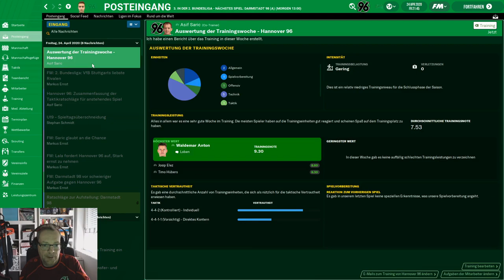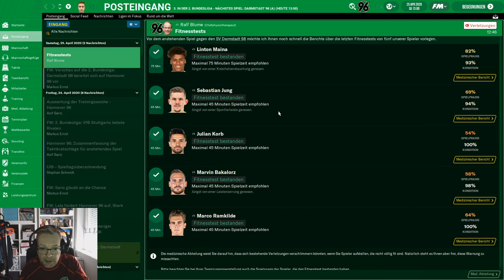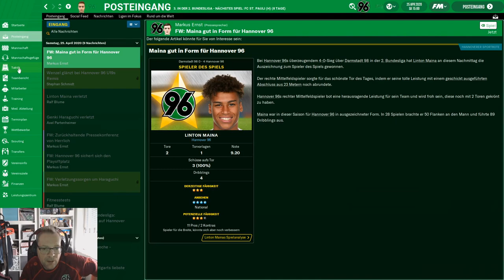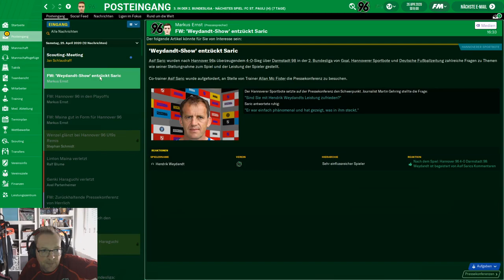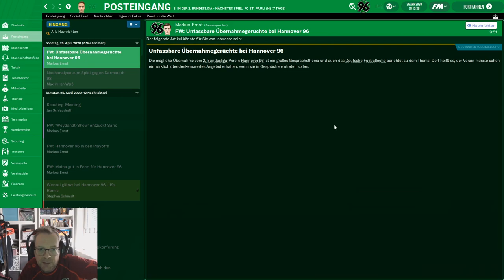FOOTBALL MANAGER 2020 - Linton Maina unser Fußballgott ? [Deutsch|German]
►Möchtest du günstige Spiele haben und mich gleichzeitig unterstützen ?
►Link zu mehr Spielerbilder, Wappen, zusätzliche Ligen und mehr findet ihr

Leite deinen Club, wie du willst. Bei Football Manager 2020 zählt jede Entscheidung und du entscheidest über Taktik, Training und Transfers – für die ultimative Mannschaft. Sicher dir Ruhm in der Bundesliga, der 2. Bundesliga und der 3. Liga. Alle offiziell lizenziert.

Tritt aus dem Spielertunnel und stürz dich in eine lebendige, pulsierende Fußballwelt, mit dir im Mittelpunkt. Du kannst jede Entscheidung selber treffen oder sie an deinen Mitarbeiterstab delegieren.

Fußball ist ein Traumspiel. Und Manager sind eine ganz besondere Sorte Träumer.

Sie sehen keine Probleme, sie sehen Chancen: Die Chance, sich mit den Besten der Welt zu messen, das ultimative Team und eine neue Fußballphilosophie zu entwickeln und zu etablieren, Talente aufzubauen, den Verein in höhere Sphären zu heben und dem Warten auf einen Titel ein Ende zu bereiten. Alles, von dem du je geträumt hast!
Wie du es an die Spitze schaffst, liegt ganz bei dir. Deine Entscheidungen ... und deine Konsequenzen.

In der Welt von Football Manager 2020 wird Planung und Fachwissen belohnt – aber anders als in anderen Spielen gibt es hier kein vorher festgelegtes Ende oder Skript, sondern nur endlose Möglichkeiten und Chancen. Jeder Verein hat eine Geschichte zu erzählen, du musst sie nur schreiben.